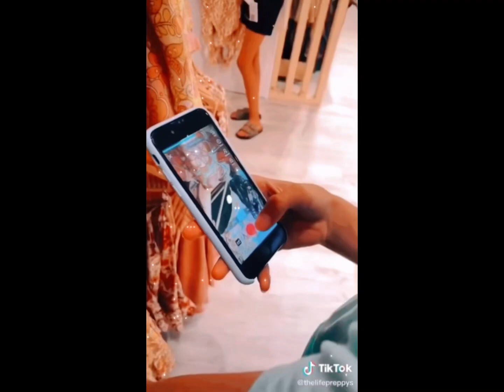preppy tiktok🛍🎀not mine!